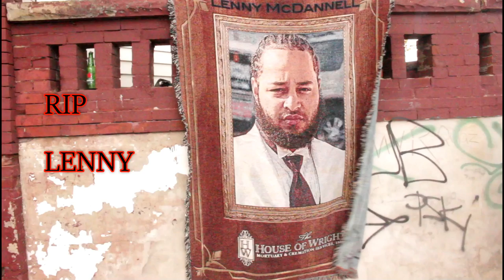FAT KEV-Drop It In That Water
Drop it in that water